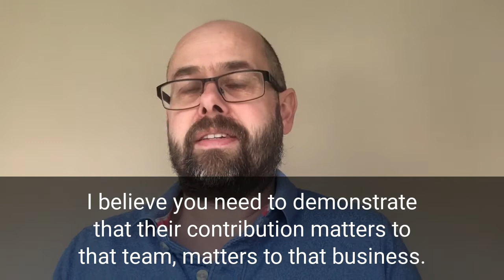creating an empowering culture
Want to know how to create an empowering environment for your team or for your business?

We need to demonstrate some key factors like:

1. We need to demonstrate that their contribution matters to that team, matters to that business.

2. We also need to demonstrate that they are valued for who they are and what they bring to that team.

If your team knows they're valued for the contribution. And that their contribution really matters, then they will take the steps to be accountable and responsible for their actions.

And therefore they'll take the challenge and take and embrace empowerment and therefore deliver and magnify your leadership in that team.